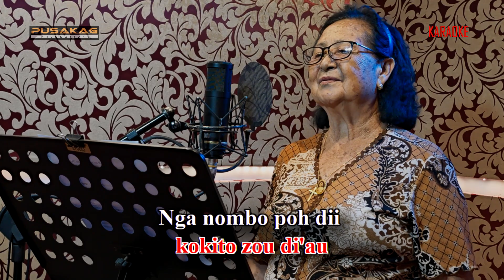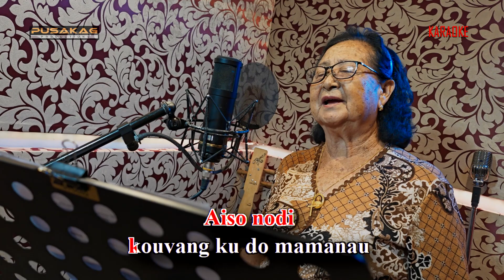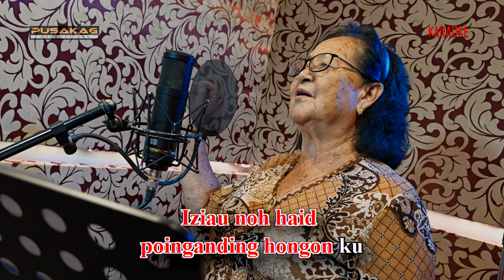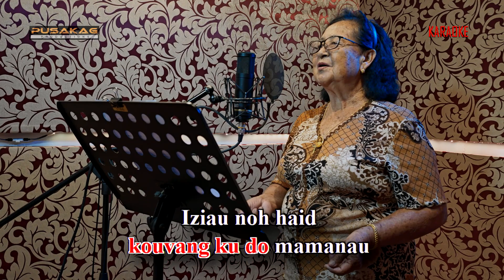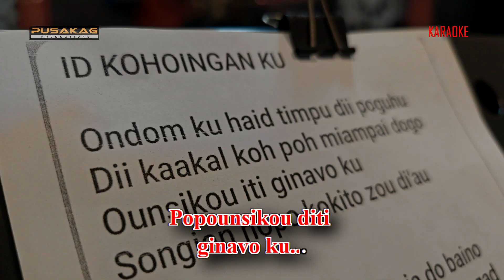(KARAOKE) WINNIE SIAP - Id Kohoingan Ku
Tajuk : Id Kohoingan Ku
Penyanyi : Winnie Siap
Lagu/lirik : Florencius Mojikon
Studio : Pusakag Productions